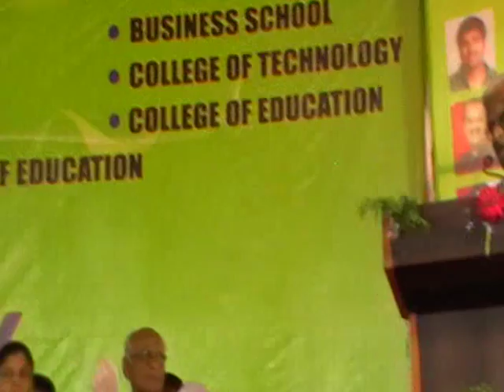Excel Group Institutions - Advt - Tamil (30 Sec)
Graduation Day 2015